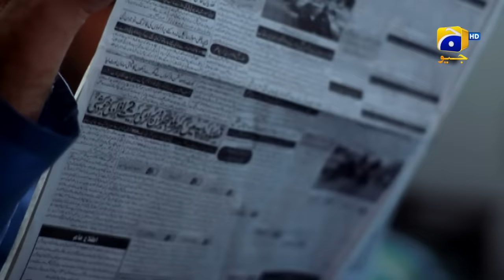Dil Muhallay Ki Haveli Episode 01 | Yumna Zaidi - Sami Khan - Adla Khan - Noor ul Hassan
Dil Muhallay Ki Haveli Episode 01 | Yumna Zaidi - Sami Khan - Adla Khan - Noor ul Hassan | @HarPalGeoOfficial

The story revolves around an elderly lady Amma Bi. She belongs to a well cultured dynasty from Delhi and lives in a suburban area Radha Kishan Nagar with her three sons Faheem, Azeem and Saad. Azeem being the eldest has always had his eyes on the mother’s inherent wealth. Amma Bi is very particular about her food specially the taste that it carries. To her, food means culture and in this matter she is somewhat old fashioned and stubborn. A slight mistake in the proportions of spices is a crime without pardon for her daughters-in-law.

Written by: Amna Mufti
Directed by: Amin Iqbal
Produced by: Asif Raza Mir & Babar Javed
Production House: A&B Entertainment

Cast :
Yumna Zaidi
Sami Khan
Noor ul Hassan
Samina Ahmed
Erum Akhtar
Adla Khan
Sarmad Khoosat
Nadia Afgan
Nirvaan Nadeem
Zainab Ahmed
Ash Khan